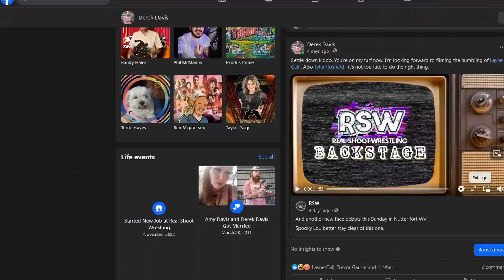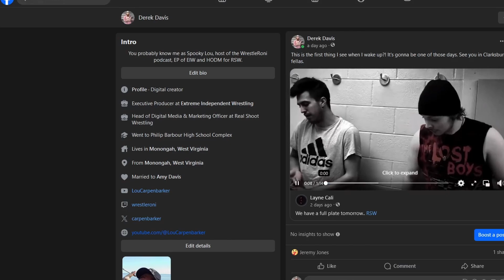WrestleRoni Episode 164: Shame, Frustration and Rage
I'll never run again. I'm frustrated and I'm lashing out. Let's shoot.